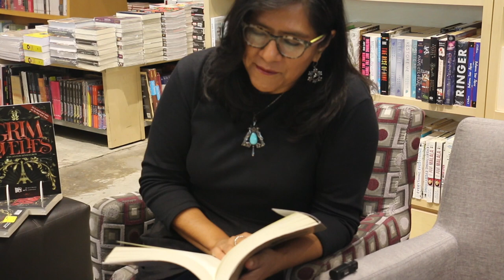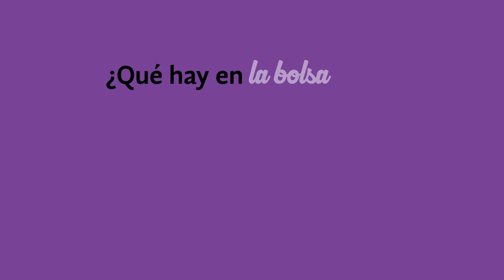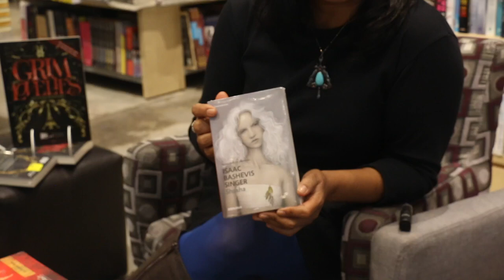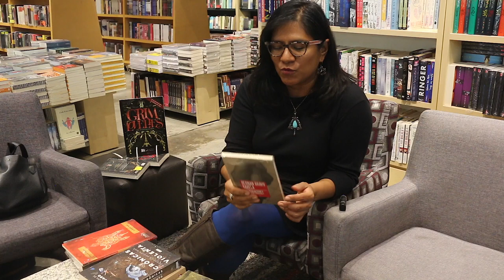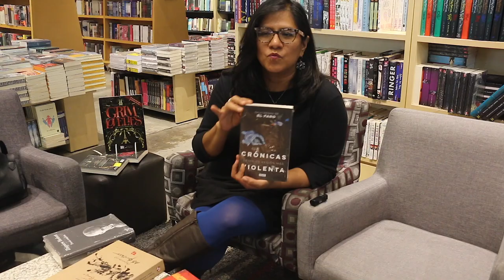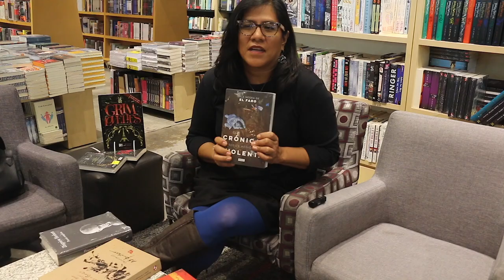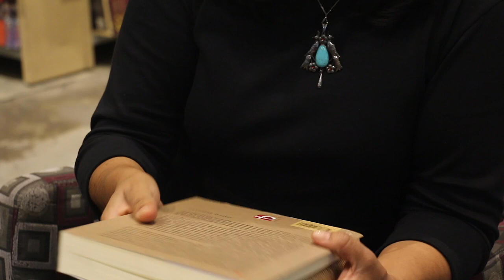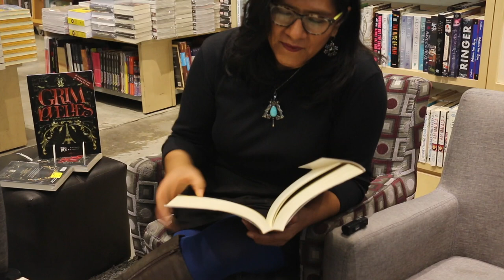La bolsa de Socorro Venegas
Descubre junto a nosotros qué grandes libros lleva en su bolsa la escritora Socorro Venegas.